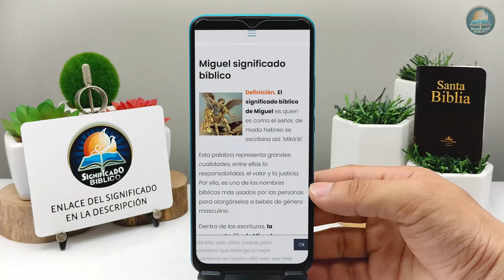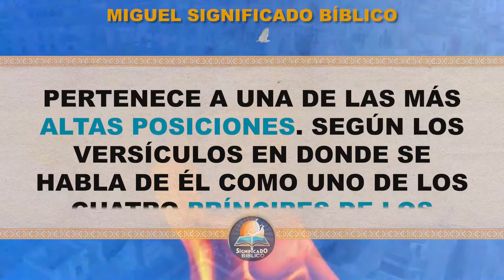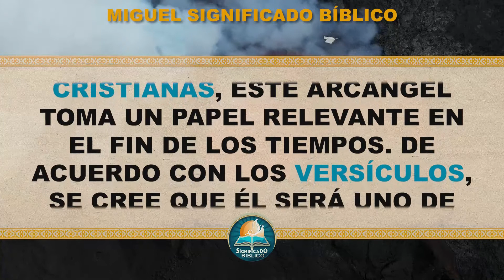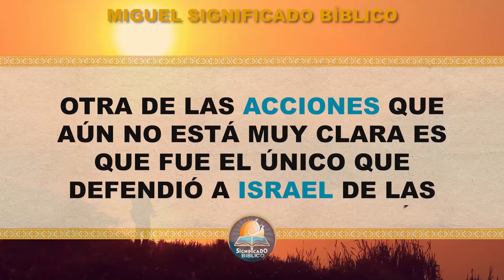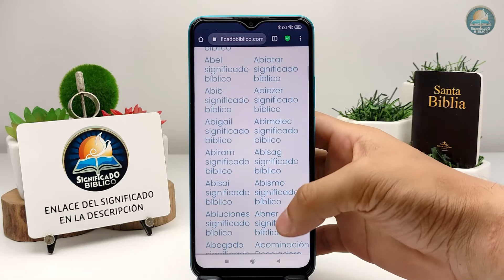Miguel Significado Bíblico | ¿Qué Significa el Nombre de Miguel en la Biblia? 🙏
Aquí en @Significado Bíblico os compartimos el significado bíblico de Miguel, aprende que significa este nombre en la biblia.

Bendiciones